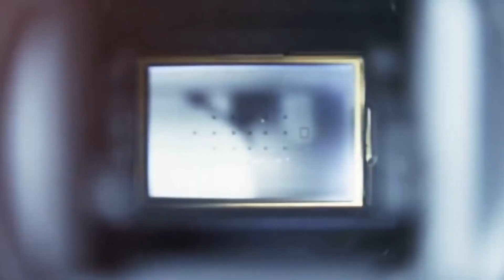MEHMET ŞIRNEXİ DÜĞÜNÜ PART2 Grup Nihat Silopi (Foto deniz silopi)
FOTO DENİZ SİLOPİ
İRTİBAT :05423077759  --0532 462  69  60
ORKESTRA : GRUP NİHAT SİLOPİ
PİYANİST   :MAHMUT SİLOPİ